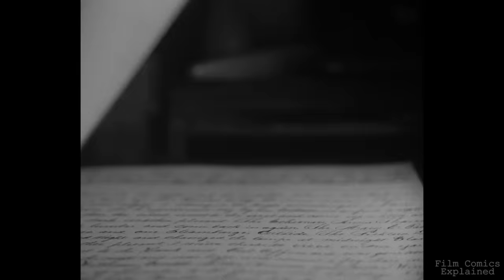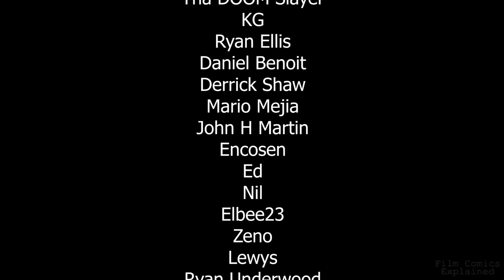The True Horror of THE LIGHTHOUSE Explained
Directed by Robert Eggers, The Ligthouse is a surreal horror film. As the wavering cry of the foghorn fills the air, the taciturn former lumberjack, Robert Pattinson's Ephraim Winslow, and the grizzled lighthouse keeper, Willem Dafoe's Thomas Wake, set foot in a secluded and perpetually grey islet off the coast of late-19th-century New England. For the following four weeks of back-breaking work and unfavourable conditions, the tight-lipped men will have no one else for company except for each other, forced to endure irritating idiosyncrasies, bottled-up resentment, and burgeoning hatred. Then, amid bad omens, a furious and unending squall maroons the pale beacon's keepers in the already inhospitable volcanic rock, paving the way for a prolonged period of feral hunger; excruciating agony; manic isolation, and horrible booze-addled visions. Now, the eerie stranglehold of insanity tightens. Is there an escape from the wall-less prison of the mind?